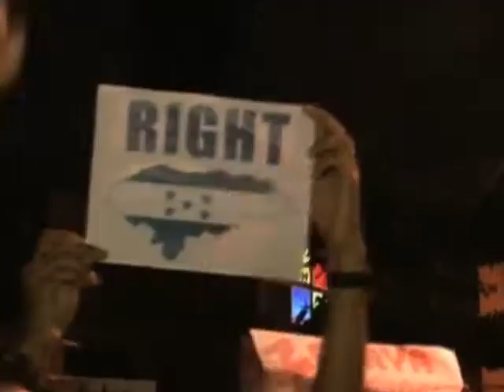Coup D'etat in Honduras Highlights Zelaya's Relationship with Chavez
The coup in Honduras that ousted President Manuel Zelaya has been widely condemned by the international community.  The United States and other countries around the world are calling for his reinstatement. Among the most vocal advocates of the ousted president is Venezuela's populist firebrand leader, Hugo Chavez. More from VOA's Carolyn Presutti.